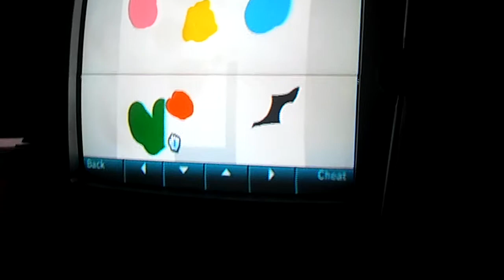Wii Color Puzzles Photo Channel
Oh. What's That .
Dora With The Stick. Oh.